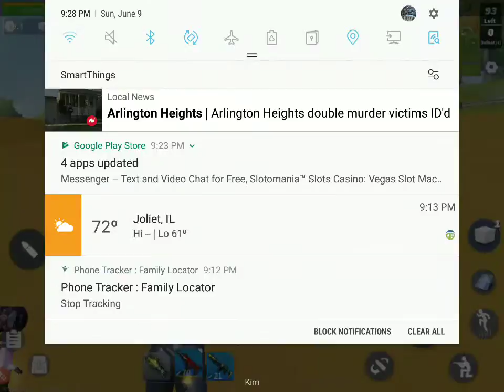James Johnson Live Stream